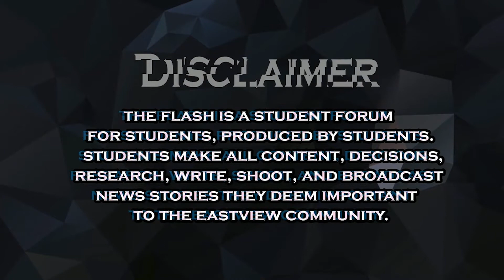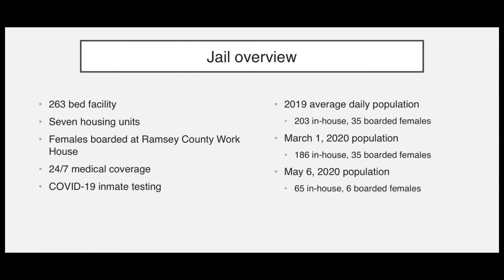The Flash 5.14.20 Covid Edition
Eastview is located in Apple Valley, MN. The Flash is a production of EVTV and airs  on Thursdays.

Hailey and Elise Anchors
Inmates during Covid 19
Fishing Opener